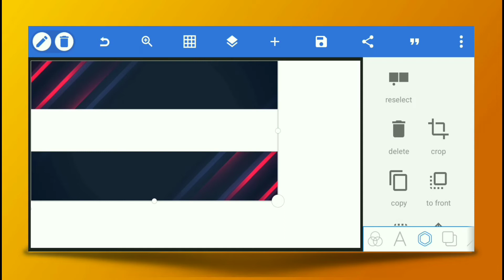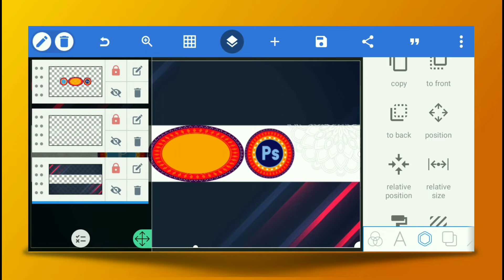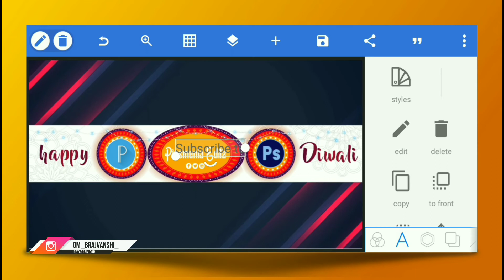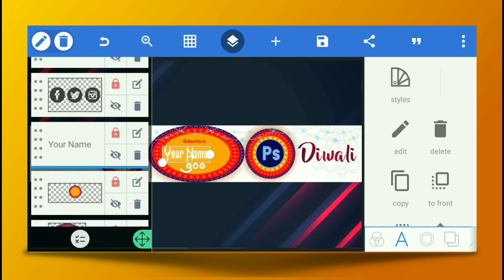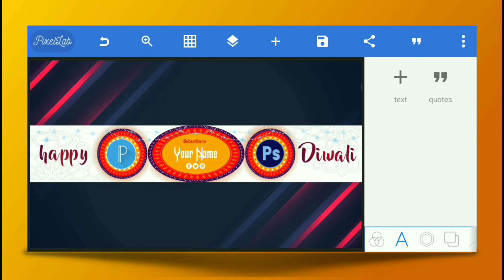Free Youtube channel banner | Diwali special | 2022 | Picsmenia edits.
💥 Cover

youtube gaming banner template no text

youtube gaming banner template psd free

youtube gaming banner template free

youtube gaming banner template psd youtube gaming channel banner template free

download

youtube gaming banner photoshop template

best youtube gaming banner template

gaming banner template gaming banner template free fire

gaming banner template no text gaming banner template download

gaming banner template pixellab

gaming banner template bgmi

gaming banner template pubg gaming banner template photoshop

gaming banner template psd